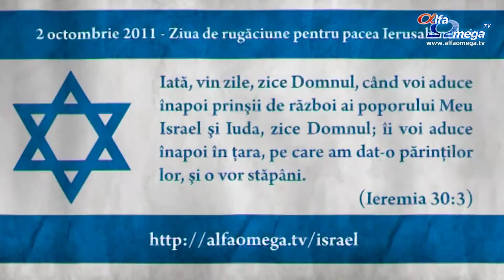Sorin Ionescu (Neptun TV) - Despre colaborarea cu Alfa Omega TV si programele crestine pe Neptun TV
Dacă la început, ca director de programe al unei televiziuni generaliste, eram sceptic în privința acestei colaborări, în anii care au urmat, am constatat că programele de la Alfa Omega TV sunt foarte potrivite pentru grila noastră de programe.